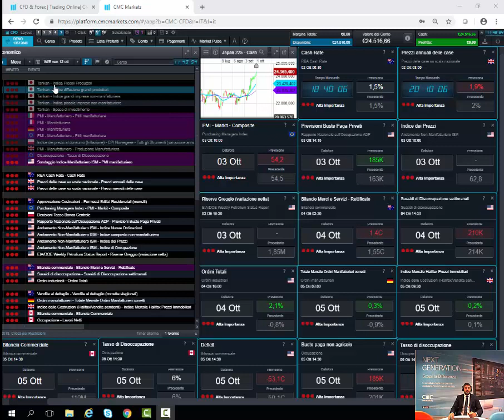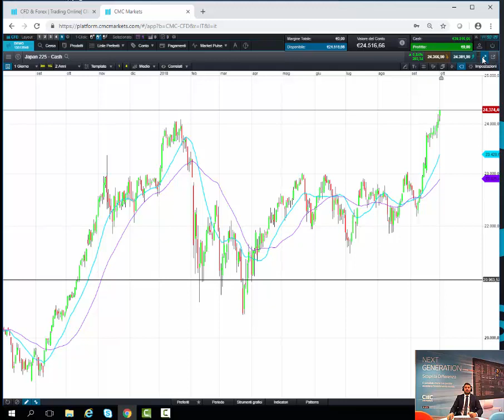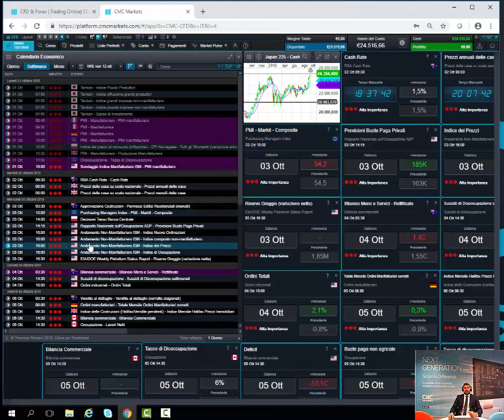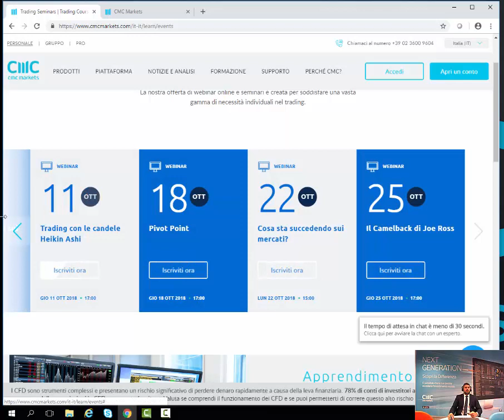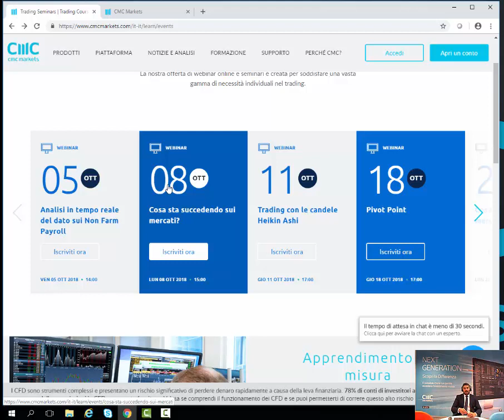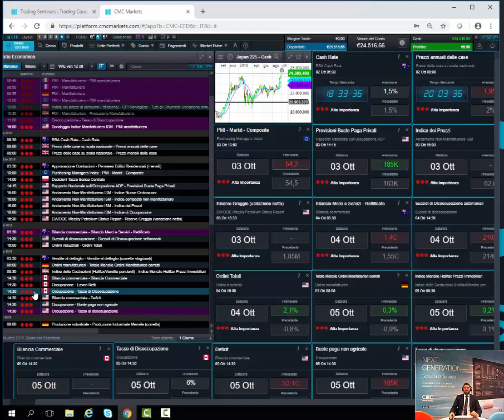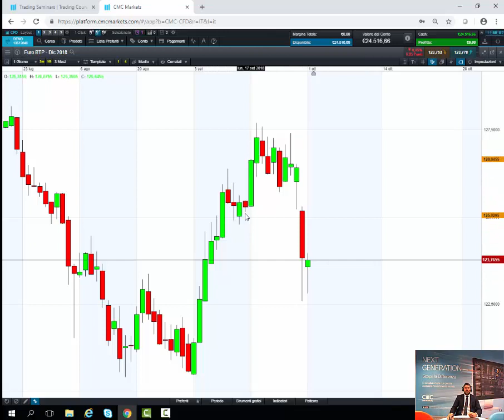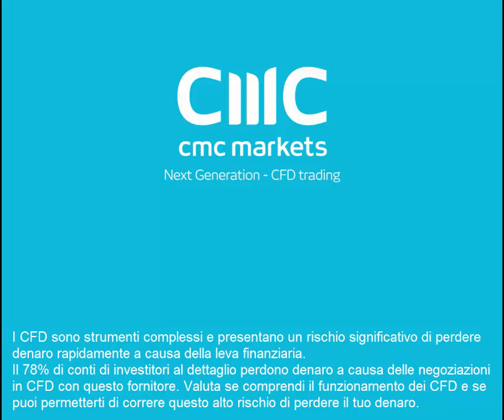Aggiornamento settimanale sui mercati 01 10 2018